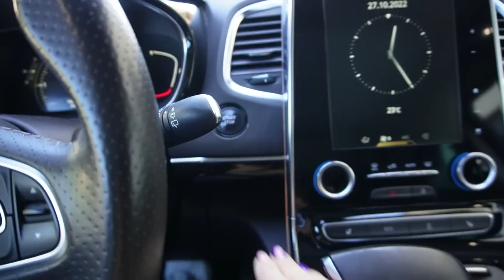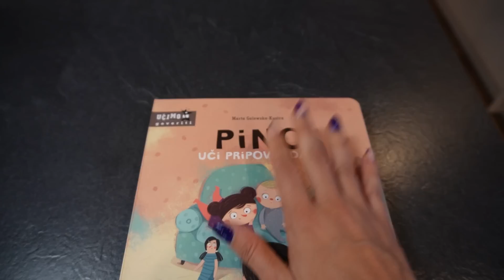BRALI SMO MASLINE I MALI KAOS OD VLOGA | mama 4 djece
U današnjem videu vlada mali kaos, a međuostalim smo bili u berbi maslina.
Bella je pala na lice i ogrebala se, a Anna mi je išarala kuhinju :-i